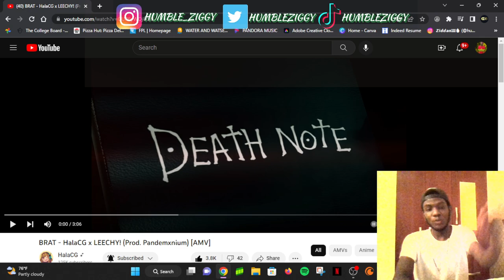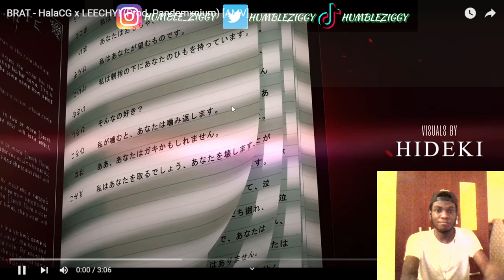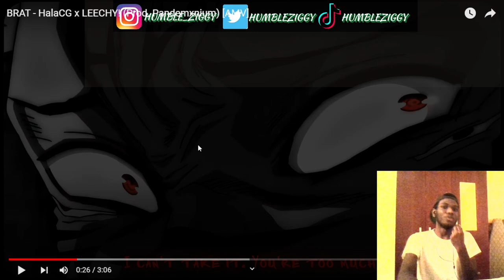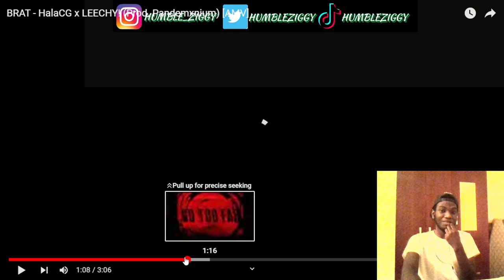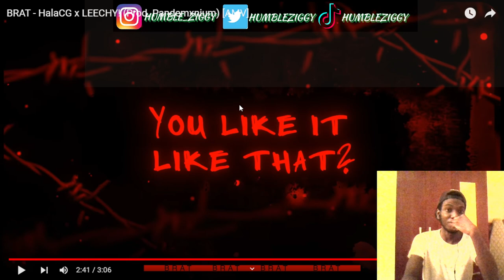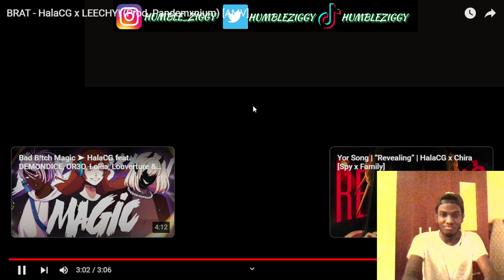YANDERES STAND UP!!! | BRAT - HalaCG x LEECHY! (Prod. Pandemxnium) [AMV] (REACTION)